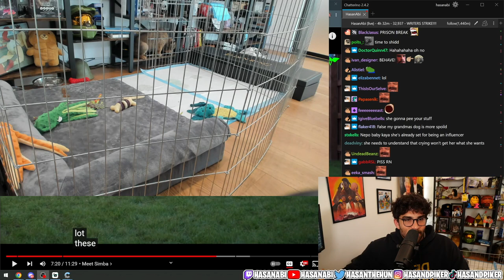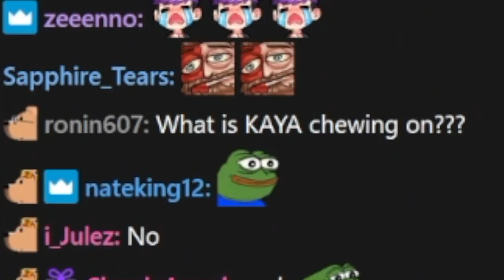HasanAbi Gets Distracted By His New Puppy Kaya #8 | HasanAbi Reacts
Hasan keeps getting distracted by Kaya (his new puppy) and tries to prison break multiple times.